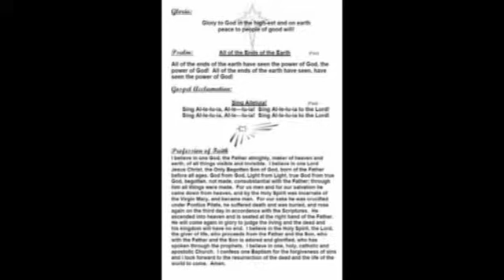Epiphany Mass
9 a.m. Mass 01/15/14